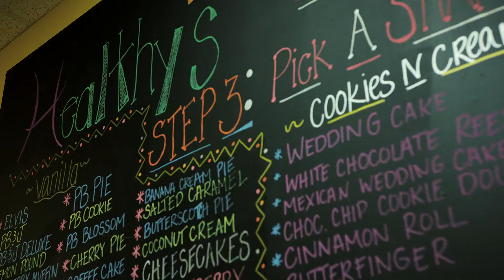Turning passion for nutrition into a business